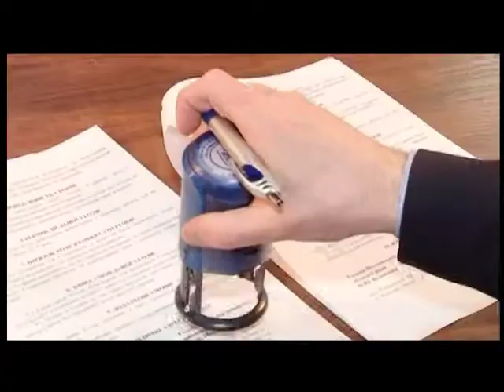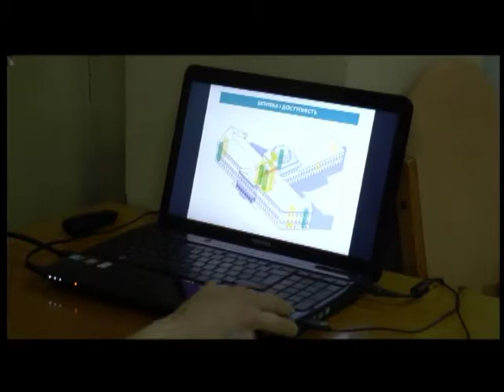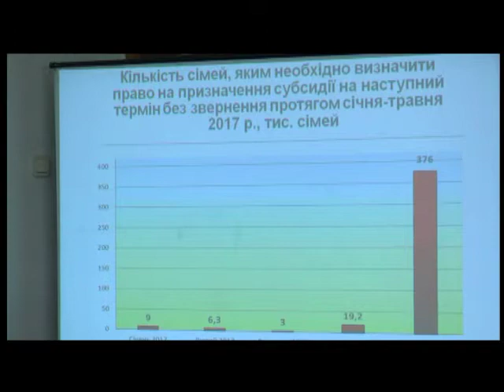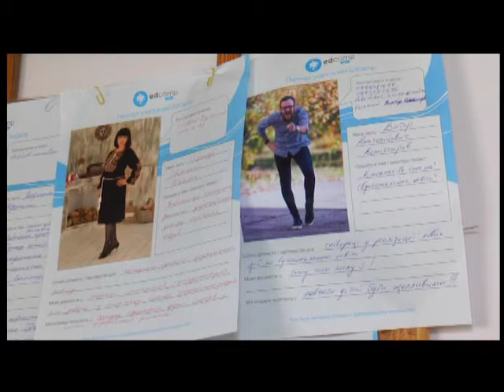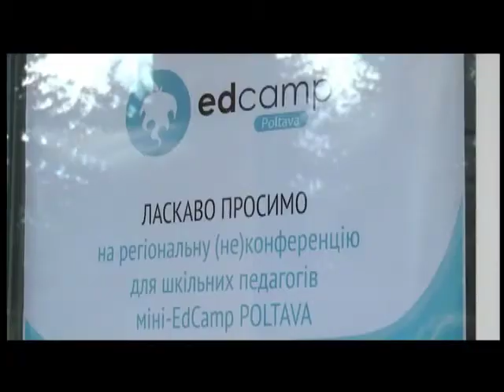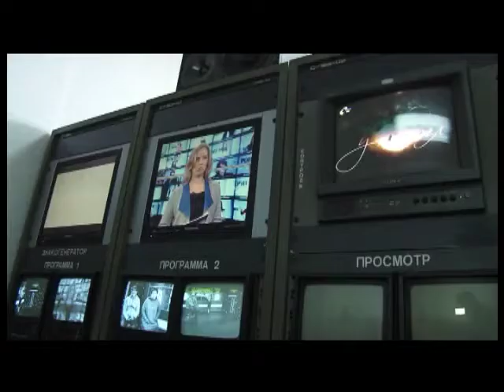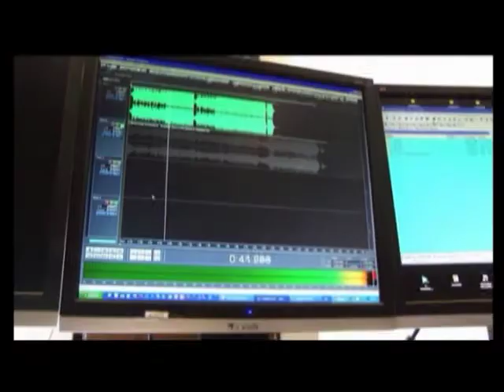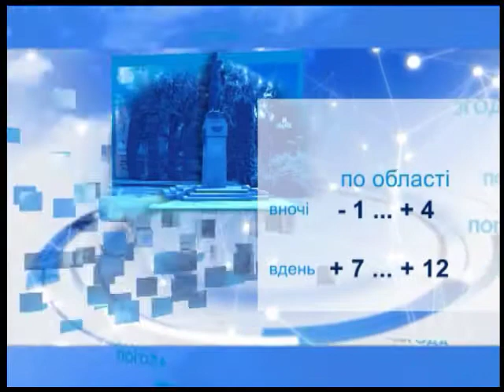"ПТН" 27.03.2017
Головні теми:
1. Ініціативні громади Полтавщини отримали з обласного бюджету майже 15 млн. грн.
2. Небайдужі полтавці вкотре  закликають  зберегти  пам’ятку  національного значення.
3. У Ковалівці Полтавського району відбулася Всеукраїнська   (не) конференція для вчителів.